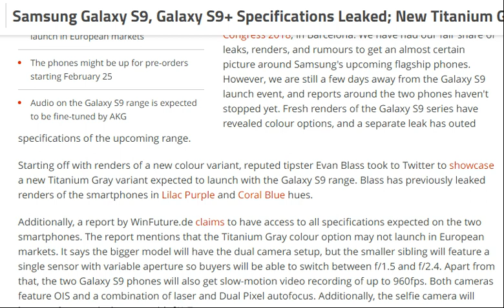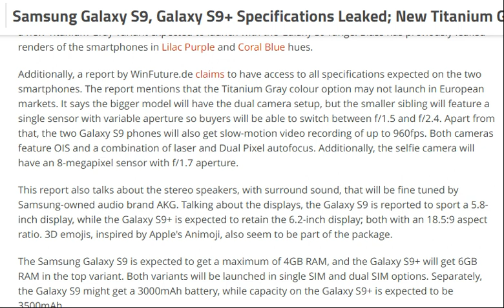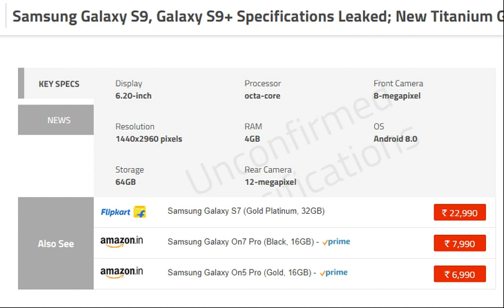tech news:Samsung Galaxy S9, Galaxy S9+ Specifications Leaked